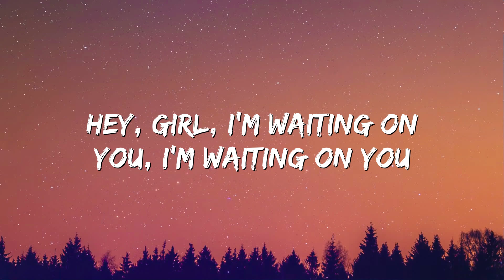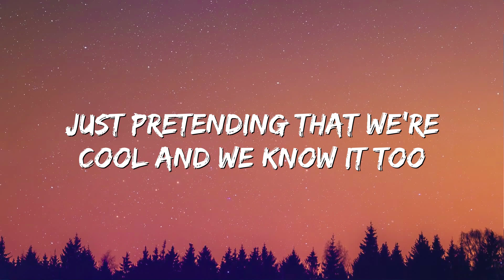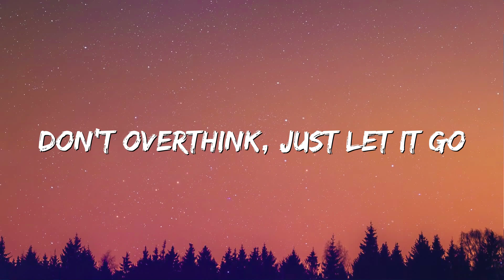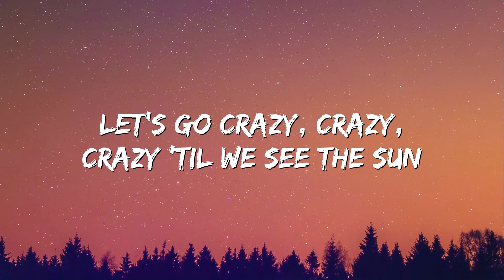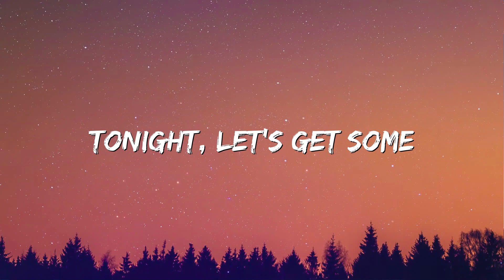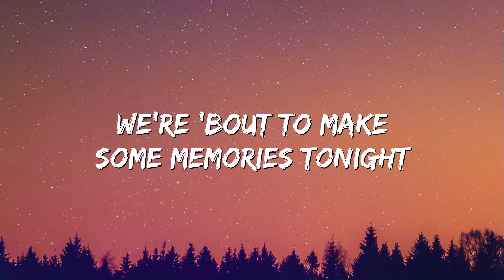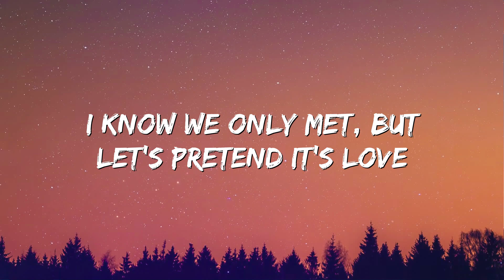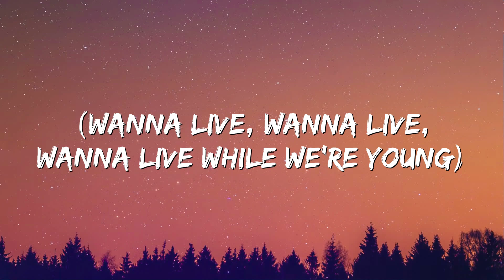Live While We're Young - One Direction (Lyrics)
🎤 Lyrics: Live While We're Young - One Direction

Hey, girl, I'm waiting on you, I'm waiting on you
The music up, the window's down
Just pretending that we're cool and we know it too
Just pretending that we're cool, so tonight
Let's go crazy, crazy, crazy 'til we see the sun
Tonight, let's get some
And live while we're young
(Oh-oh-oh-oh-oh-oh-oh)
(Oh-oh-oh-oh-oh-oh-oh)
And live while we're young (Oh-oh-oh-oh-oh-oh-oh)
Don't overthink, just let it go
And if we get together, yeah, get together
Don't let the pictures leave your phone, ooh
Yeah, we'll be doing what we do
(Oh-oh-oh-oh-oh-oh-oh)
(Oh-oh-oh-oh-oh-oh-oh)
Wanna live while we're young (Oh-oh-oh-oh-oh-oh-oh)
And, girl, you and I
We're 'bout to make some memories tonight
I wanna live while we're young
We want to live while we're young
Crazy, crazy, crazy 'til we see the sun
(Wanna live, wanna live, wanna live while we're young)
Come on, young (Wanna live, wanna live, wanna live)
Wanna live while we're young